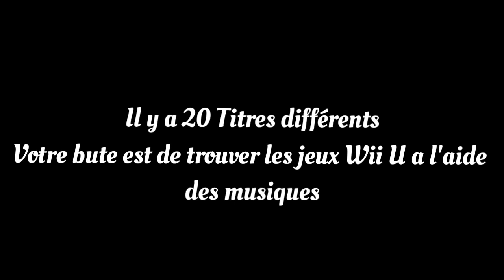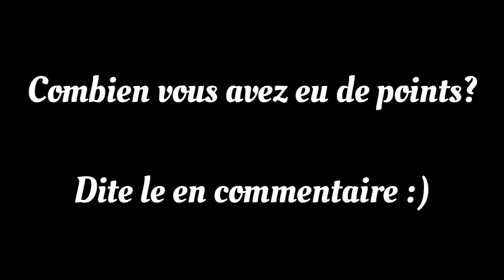BLIND TEST JEUX VIDÉO - NINTENDO WII U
Salut Salut! Aujourd'hui j'ai eu l'idée de faire un Blind Test sur la Nintendo Wii U car il ni en a aucun sur YouTube

Donc je suis vraiment Originale 😂

Quel est votre résultat ?